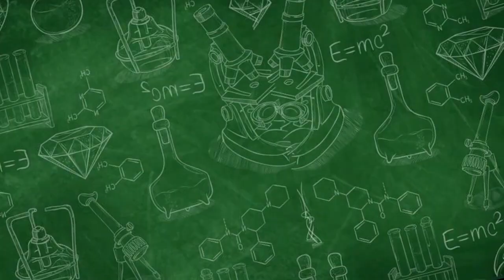PENTINGNYA VAKSIN ROTAVIRUS (DIARE)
Melalui layanan kesehatan, PMI Kota Surakarta hadirkan berbagai pilihan vaksin dari balita hingga dewasa. Bagaimanapun tindakan pencegahan tentu lebih baik daripada mengobati bukan?

Yok, segera daftarkan serta agendakan. Kami buka layanan vaksinasi setap hari jumat, pukul 09.00 hingga 12.00 siang. Info dan pendaftaran dapat melalui : 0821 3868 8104